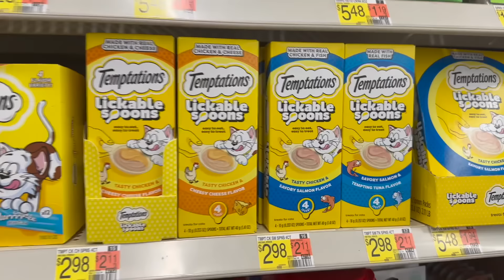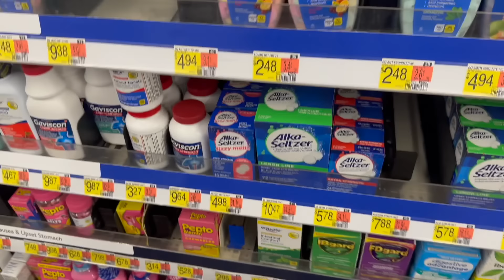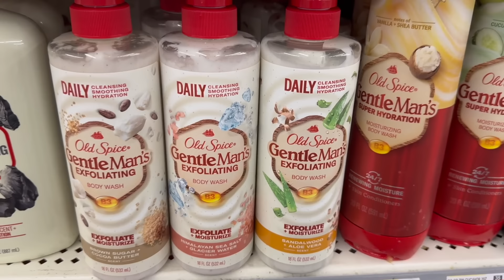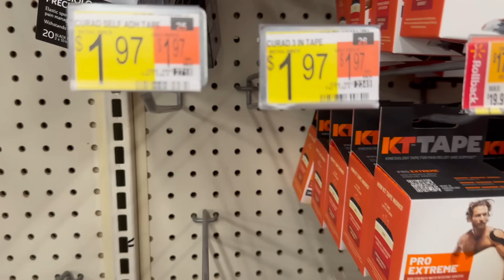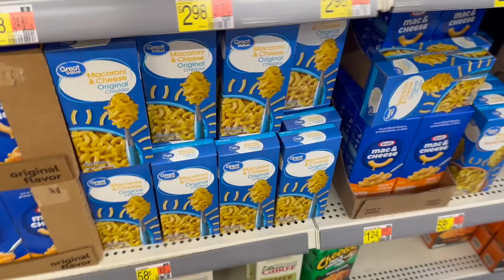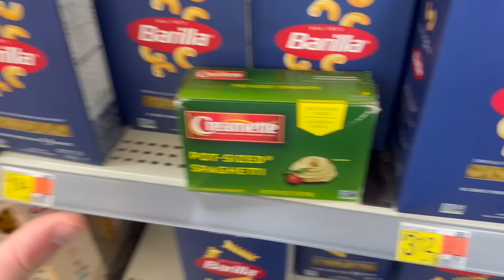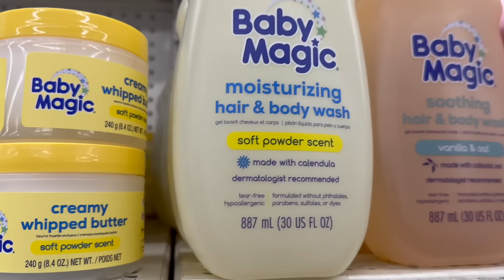15 HOT WALMART COUPONING DEALS! ~ 3 HOT WALMART FREEBIES ~ LOTS OF DEALS THIS WEEK! ~ AUGUST 2024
Ibotta Referral: AYJJJR
Fetch Referral: C1PNA
Shopkick Referral: WIN430308